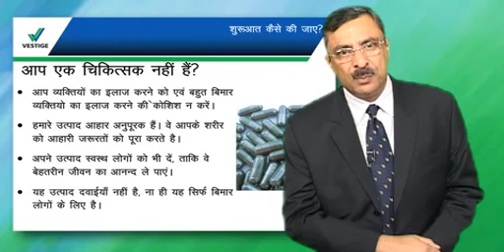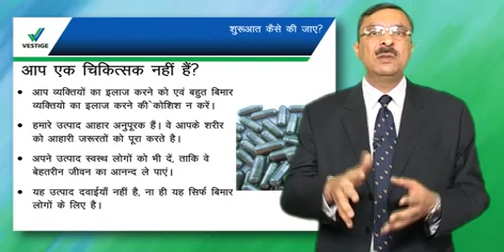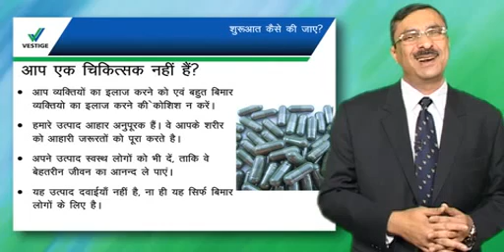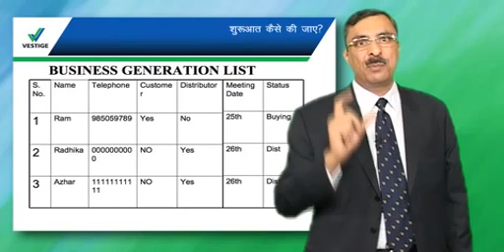Vestige New joing traning. Part 9